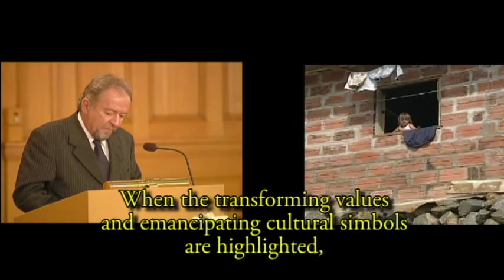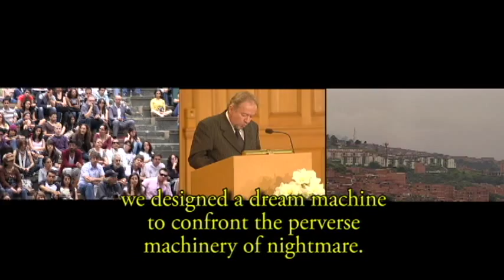Discurso de aceptación del Premio Nobel Alternativo 2006, por Fernando Rendón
Este video contiene un fragmento del discurso de aceptación del Premio Nobel Alternativo, Right Livelihood Award 2006, otorgado en el Parlamento sueco al Festival Internacional de Poesía de Medellín, en cabeza del poeta Fernando Rendón, por probar que "la creatividad, la belleza, la libre expresión y la comunidad pueden florecer y superar incluso los temores más profundamente afianzados, así como la violencia». Incluye fondo musical de Madosini y Pedro Espi-Sanchis, participantes en el 21 Festival Internacional de Poesía de Medellín